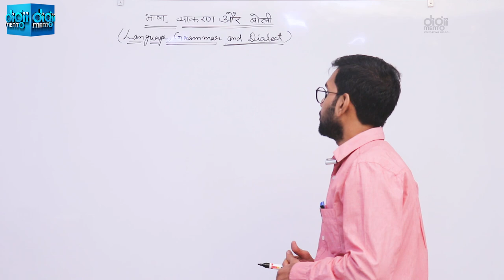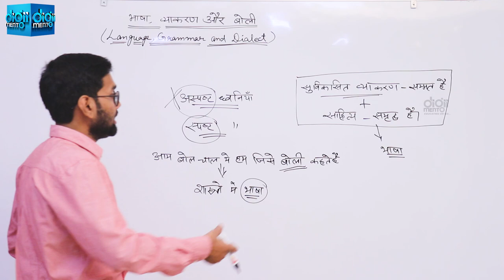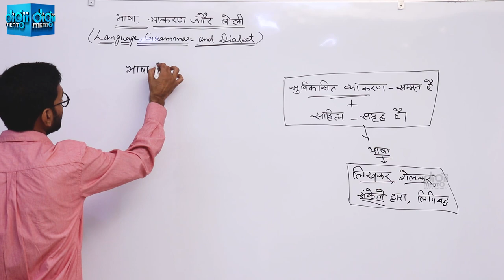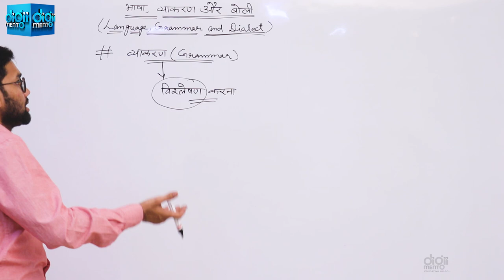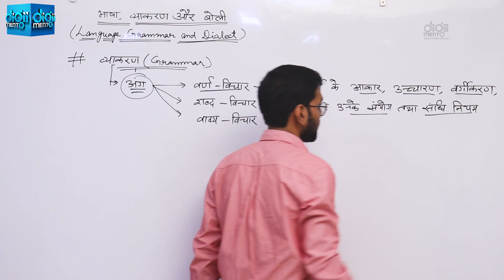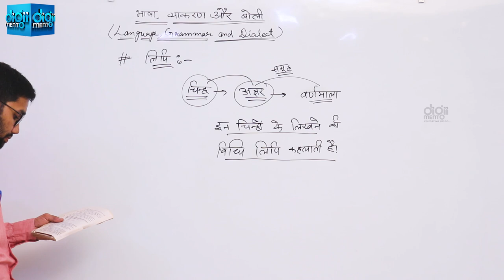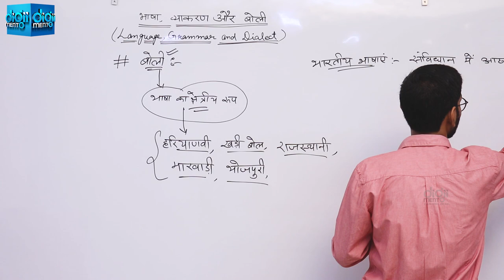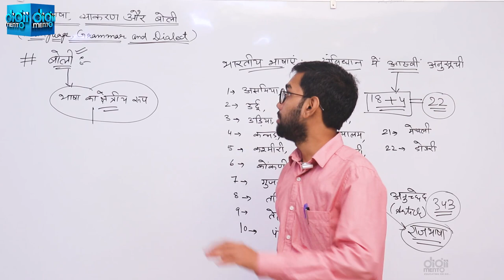हिंदी व्याकरण for KVS PGT 01 Language Grammar and Dialects भाषा व्याकरण और बोलियां